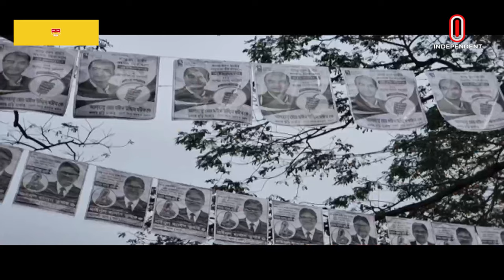তীব্র লড়াইয়ের আভাস | Brahmanbaria District | Independent TV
ব্রাহ্মণবাড়িয়া-২ আসনে জমে উঠেছে প্রচার-প্রচারনা। ৭ প্রতিদ্বন্দ্বীর মধ্যে আলোচনার কেন্দ্রে জামাই-শ্বশুর। এই আসনে নৌকা প্রতীক না থাকায় জাতীয় পার্টি প্রার্থী রেজাউল ইসলাম ভূঁইয়াকে চ্যালেঞ্জ জানাবেন তার শ্বশুর স্বতন্ত্র প্রার্থী জিয়াউল হক মৃধা। আরেক স্বতন্ত্র প্রার্থী মঈন উদ্দিন মঈনও আছেন আলোচনায়।

Campaigning has accumulated in Brahmanbaria-2 constituency. Father-in-law at the center of discussion between 7 rivals. As there is no boat symbol in this constituency, Jatiya Party candidate Rezaul Islam Bhuiyan will be challenged by his father-in-law's independent candidate Ziaul Haque Mridha. Another independent candidate Moin Uddin Moin is also in discussion.